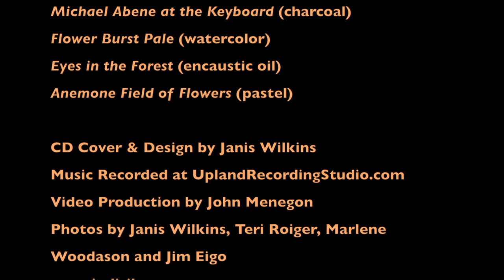Judi Silvano MY DANCE album with the great pianist Michael Abene, a video montage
Silvano's first album of ALL ORIGINALS, some with lyrics, some that leave the story to your imagination.   Telepathic duo collaboration with the great Composer and Arranger Mike Abene at the piano this time interpreting assortment of Judi Silvano's original songs. This will take you places.  Video montage created by bassist/videographer John Menegon and includes several of Silvano's paintings to go with the music.